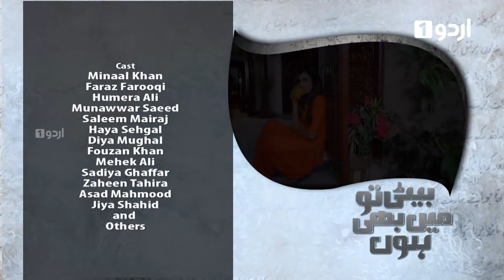Beti To Main Bhi Hoon - Episode 5 | Urdu 1 Dramas | Minal Khan, Faraz Farooqi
Drama Title:
Beti To Main Bhi Hoon

Director:
Zain Zaidi

Writer:
Rahila Mushtaq Shah

Produced By:
Iron Line Production

OST:
Sara

Cast:
Minaal Khan
Faraz Farooqi
Humaira Ali
Munawwar Saeed
Saleem Mairaj

This Story revolves around girl named Haya. Who has a strong sixth sense? All her major intuitions are mainly in people's bad luck. People in her house and around her hate her for this. Even her own mother hates her a lot.
Only her father and her cousin Moiz are ok with her and with her in bad times.
After few twists and turns she is about to get married to Moiz but same day she has intuition about her father that something bad is going to happen to her father. On the same wedding day her father dies and with that her mother through her negative nagging and persuasion makes Moiz stand against her and get her younger daughter to marry Moiz.

After this Haya's life becomes living hell. And so her fight against all these situations is the story of 'Beti tou mai bhi houn'